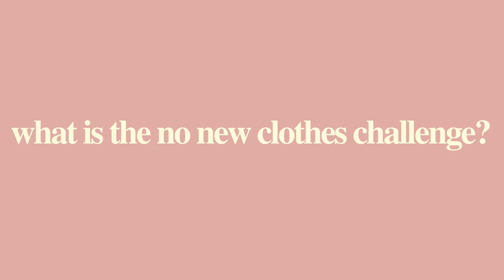the no new clothes challenge: I'm not buying any new clothes this spring, here's why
Hey y'all! In today's video I'm introducing the no new clothes challenge. I won't be buying any new clothes for the entire spring season (Q2).  Join me as I break up with fast fashion.

my etsy store RIPARI DESIGNS

S U B S C R I B E:  For new videos 1-2x a week